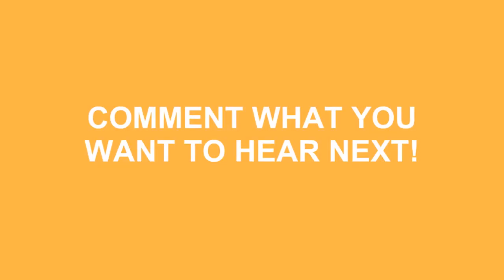How To Pronounce Phlebotomy In American Accent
Do you want to look cool? Great! Learn how to say How To Pronounce Phlebotomy In American Accent correctly with Speak Much How To Pronounce videos.